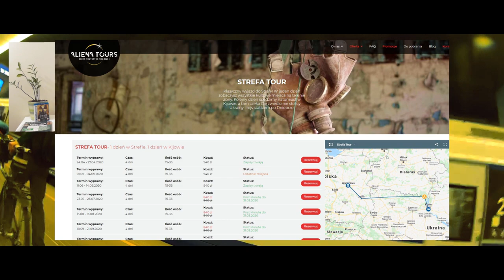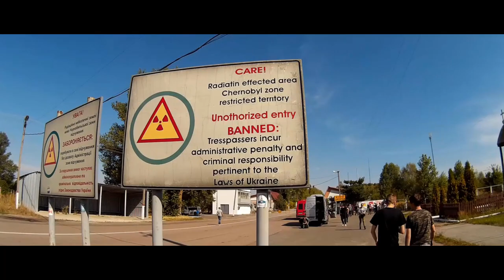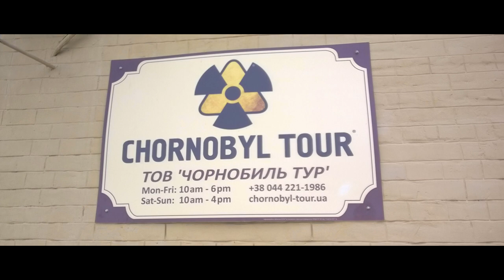Czarnobyl cz.2/3 - jak pojechać i ile to kosztuje.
Już prawie jesteśmy na miejscu...zostało jeszcze tylko dojechać. Jak to zrobić i ile kasy potrzebujemy.

Kategoria
Muzyka
Licencja